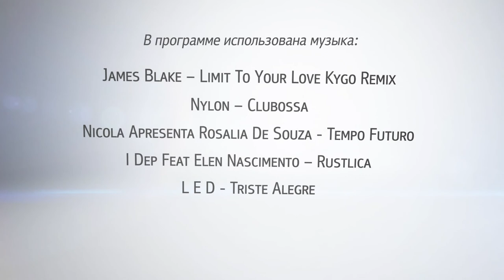«В. Гости» Сева Ковалёв